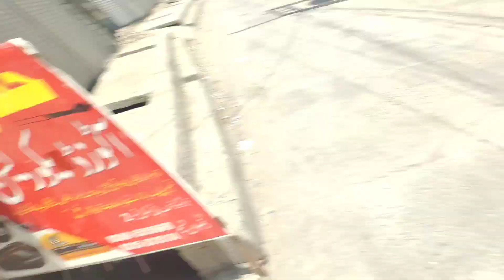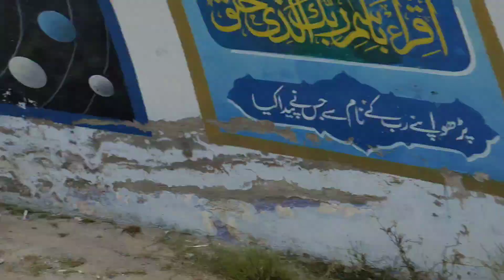یہ چیز میں نے پہلی بار ٹرائی کی😛* yah chij Maine pahli bar triche ki🤔*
یہ چیز میں نے پہلی بار ٹرائی کی yah chij pahli bar mere triche